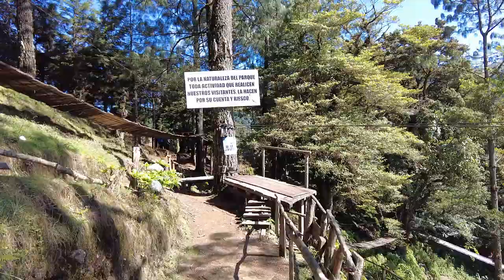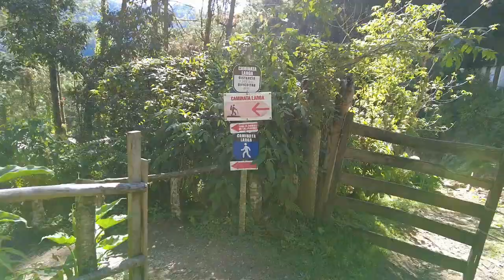MiJutiapaTour en Pino Dulce